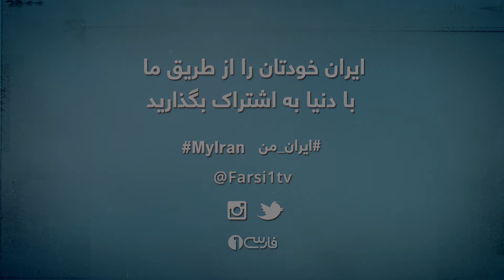FARSI1- My Iran 46 / فارسی1 – ایران من – شماره ۴۶